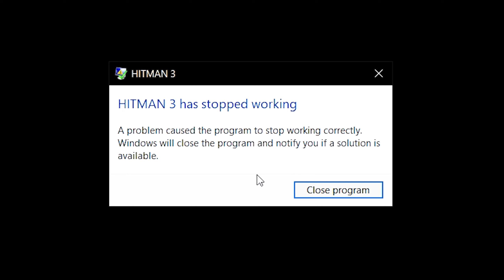The worst VR hitman you'll ever see.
Also make sure to go and check out my social medias and my discord! and i will reply to you on discord. My plugs: